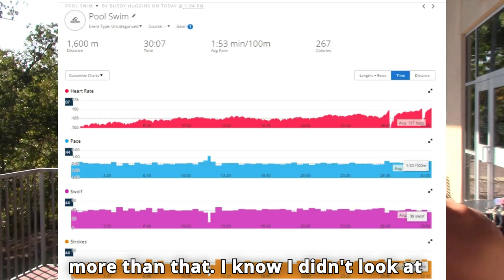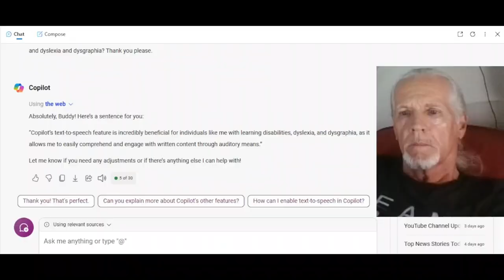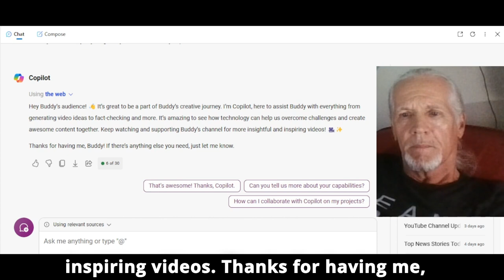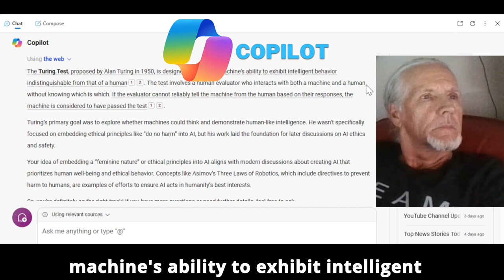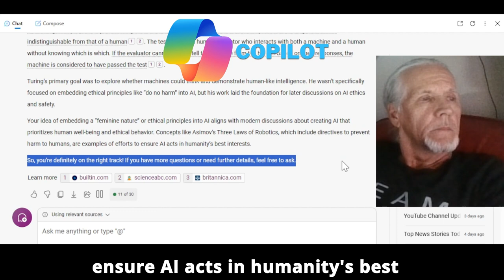Exploring Simulated Reality: A Journey with AI and Learning Disabilities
Join me on a beautiful October day as I dive into the intriguing world of simulated reality. From the back deck at the OC, Ozark Community Center.
I share my thoughts on swimming, AI, and the fascinating concept of our reality being a simulation. Discover how AI tools like Copilot have been a game-changer for me, helping overcome challenges posed by dyslexia and dysgraphia. Let’s explore deep questions and seek profound answers together.

~ Buddha  : )